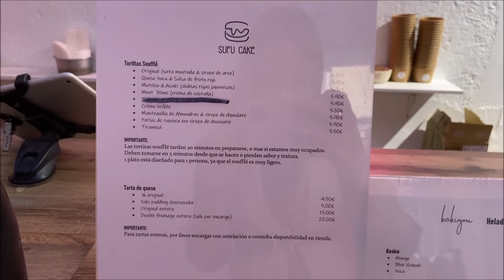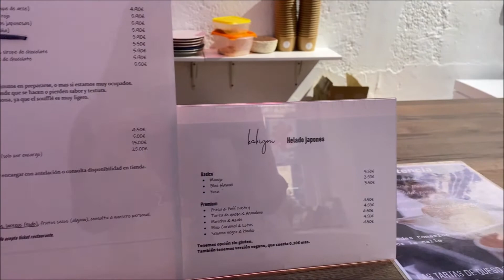Probando dulces de Sufu Cake | Sweet Shop Victoria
Mi cuenta de INSTAGRAM: sweet_shop_victoria

Instagram de SUFU CAKE: sufu_cake
Dirección: Calle Lope de Vega, 3, Madrid

Hola reposter@s!! El día de hoy os traigo un nuevo vídeo de la sección PROBANDO DULCES, que ya era hora. En esta ocasión Dani y yo hemos visitado una pastelería de estilo asiático donde preparan los mejores sufflé pancakes que he probado, entre otros dulces como cheesecake, yaki pudding cheesecake (flan y cheesecake juntos) , bubble tea, kakigori (helado), entre otras muchas cosas.

Una de las mejores cosas que ofrece este lugar es que sus pancakes los hacen en el momento y que hacen todo con menos azúcar, a demás de estar todo súper delicioso.

Os invito a visitarlo, seguro os va a encantar!! Un besito reposter@s!